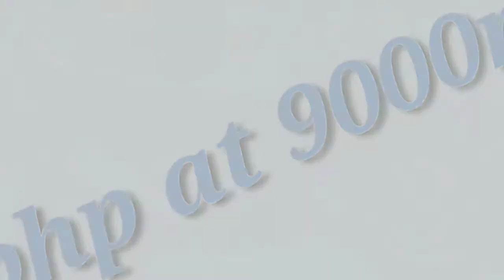Top 5 Upcoming Adventure bikes India 2020 । Bajaj TVS Royal Enfield KTM upcoming bikes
Hello, friends in this video we come back with our two-wheeler section. In this video, we show New five upcoming adventure bikes of Bajaj, KTM, Royal Enfield, TVS and others. Nowadays we know that adventure motorcycle is more than powerful besides normal bikes of 150 and 180cc, these adv bikes have strong bhp at nm torque, also have big tires, big and strong alloy wheels, and strong engine. All adventure bikes engine of 220cc to 500cc, some of the bikes have BS-VI features. So watch the video and know upcomingadvbikes.

*** For More on two-wheeler Segment watch now:-